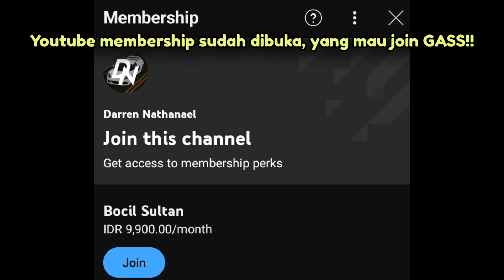BEDA TIPIS SAMA LIMITED!! Mending Ini Kan Dah NON-LIMITED LEBIH KENCANG!? | CDID V1.8 Roblox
🎮 Roblox :
👤 Username : darrennk67
✔️ Follow My Roblox Profile :